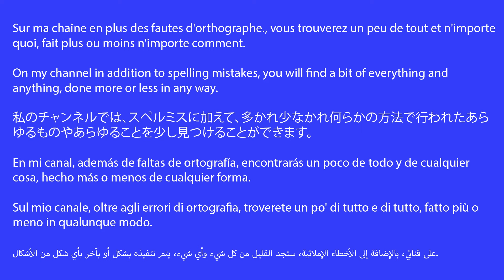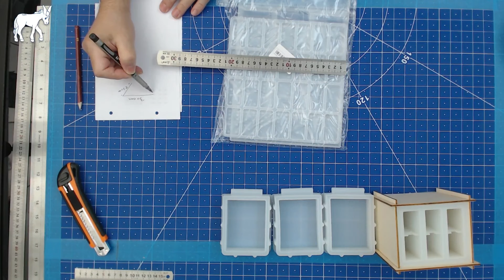13-24 tiroirs pour ranger mes moules silicone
Sur ma chaîne en plus des fautes d'orthographe., vous trouverez un peu de tout et n'importe quoi, fait plus ou moins n'importe comment.
On my channel in addition to spelling mistakes, you will find a bit of everything and anything, done more or less in any way.
私のチャンネルでは、スペルミスに加えて、多かれ少なかれ何らかの方法で行われたあらゆるものやあらゆることを少し見つけることができます。
En mi canal, además de faltas de ortografía, encontrarás un poco de todo y de cualquier cosa, hecho más o menos de cualquier forma.
Sul mio canale, oltre agli errori di ortografia, troverete un po' di tutto e di tutto, fatto più o meno in qualunque modo.
على قناتي، بالإضافة إلى الأخطاء الإملائية، ستجد القليل من كل شيء وأي شيء، يتم تنفيذه بشكل أو بآخر بأي شكل من الأشكال.